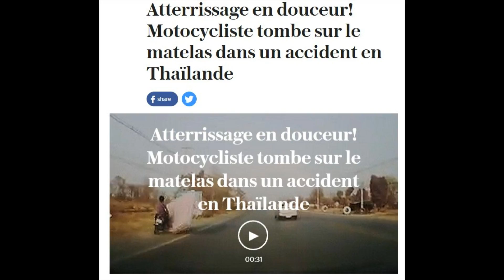World news : 318